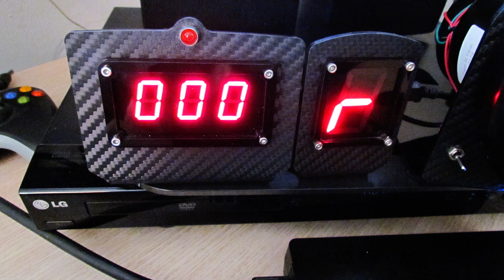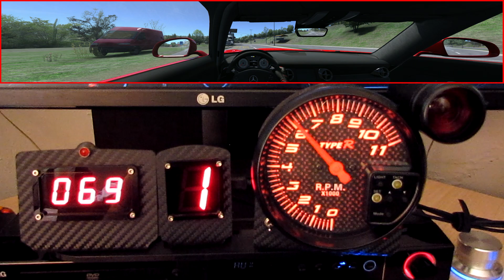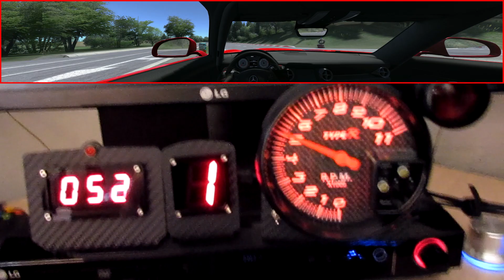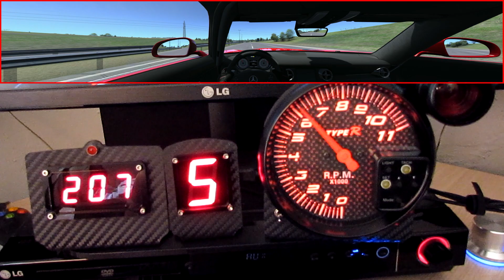Fast Review - Sym Projects SPI D, GI Max, Rev Burner, Gauge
Iai galera beleza?
Um rápido e simples e rápido review do Kit Sym Project, contendo SPI-D / GI-MAX / REV BURNER + GAUGE, um pequeno teste do mesmo no Assetto Corsa, espero que gostem!!

Se você gostou do material, por favor deixe um gostei e um favorito, dessa forma você me ajuda a saber o lhe agradou ou se o mesmo pelo menos valeu o seu tempo gasto assistindo-o!!!

Sugestões são sempre muito bem vindas e costumeiramente são consideradas na produção dos videos!